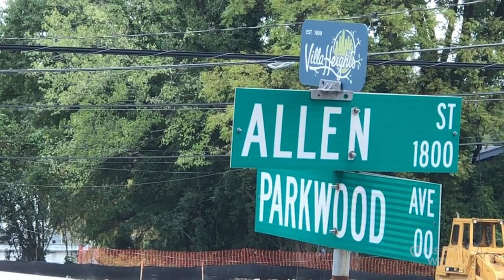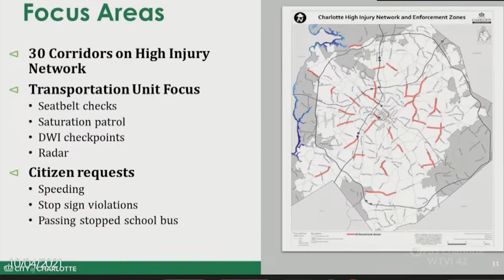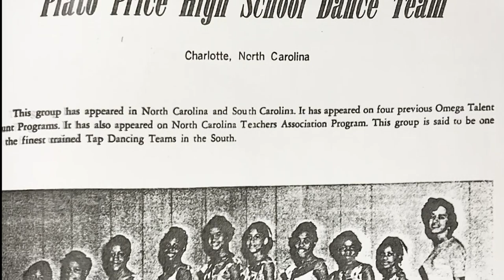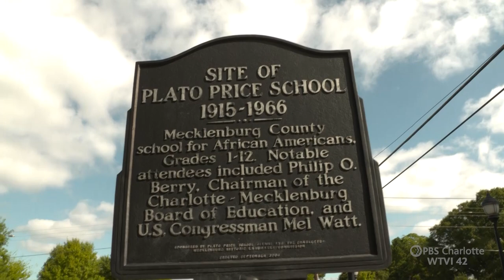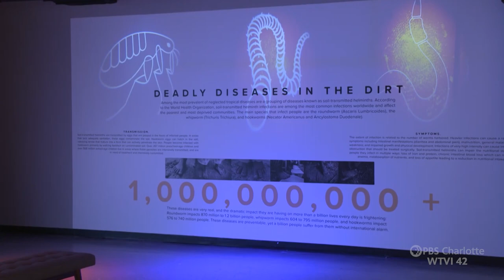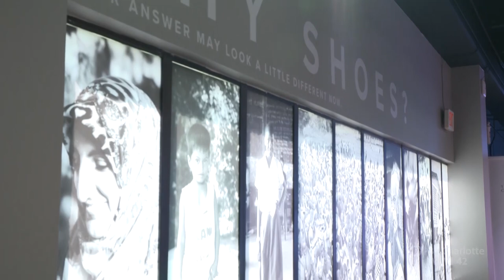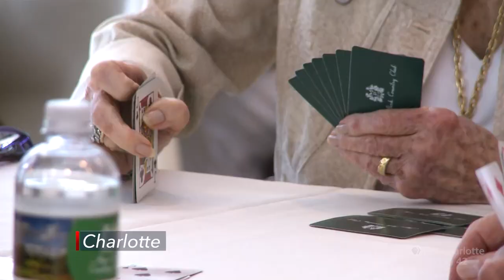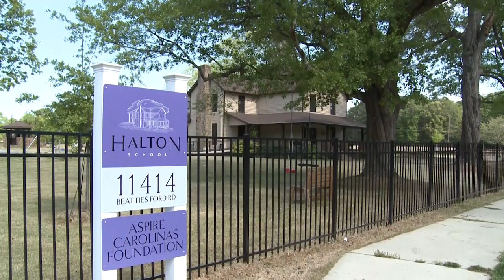Carolina Impact: November 2, 2021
Charlotte City Leaders explore changing the streets to help slow down traffic, the site of the historic Plato Price high school becomes a home to new affordable housing, and the non-profit Samaritans Feet opens a new 80,000 square foot headquarters to create more impact with shoes for those in need.